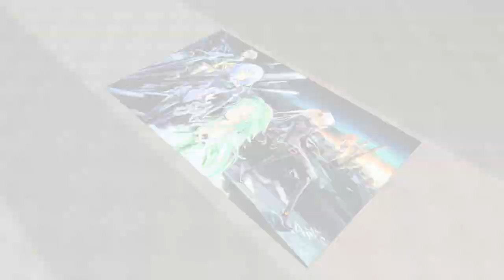『BEATLESS』×『PSO2』コラボ紹介ムービー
好評放送中のTVアニメ『BEATLESS』とのコラボを実施！
新ACスクラッチ「セラフィック・アンドロイド」登場！
「レイシア」と「紅霞」のコスチューム、ヘアスタイル、アクセサリーのほか、二人のキービジュアルのポーズを再現したコラボロビアクも登場するぞ！

また、レイシアのデバイス「ＢＬＡＣＫ　ＭＯＮＯＬＩＴＨ」と、紅霞のデバイス「ＢＬＯＯＤ　ＰＲＡＹＥＲＳ」を武器迷彩として配信！
特徴的なフォルムに秘められた膨大なパワーが感じられるデザインになっているのでぜひ使ってみよう！

PC版／PS4版／PS Vita版　好評サービス中

『ファンタシースターオンライン2 クラウド』
Nintendo Switch好評サービス中

『ファンタシースターオンライン2es』
スマートフォン(iOS/Android)にて好評サービス中

(C)SEGA